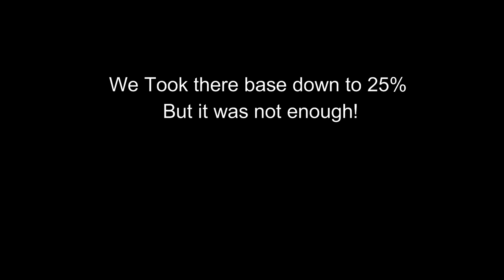BDO - Cron castle zag vs saga,dawn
A new power is rising or maybe just a Musa rework we have to see in 22 dec